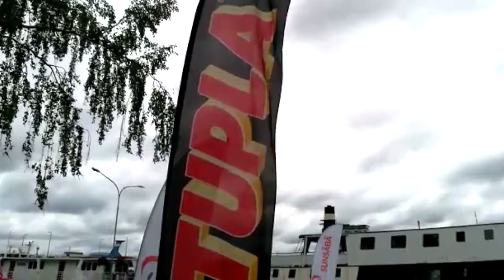Joensuun katusählyturnaus - SunSäbää, tutkaa ja supervauhdikkaita pelejä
Joensuun katusählyn osaturnaus järjestettiin ensi kertaa yhteistapahtumana Sunsäbä -kiertueen kanssa!

Joensuussa pelit olivat täynnä vauhtia, Tuplan tutkaan lämäiltiin jonoksi asti ja alusta oli kovassa testissä peleissä. Joensuussa oli fiilistä! 💯

Joensuun osaturnauksen voittajat:
🏆 Tytöt: TSIRBULAT
🏆 Miehet: Taktiikkavelhot
🏆 Pojat: Nahkat
🏆 Naiset: Reiskan KatuPuumat
🏆 Seka: Keikkabussi
🏆 Firma: Onninen

Osaturnauksen voittajat saavat kutsun SM-finaaliturnaukseen, joka pelataan Helsingissä 8.9.